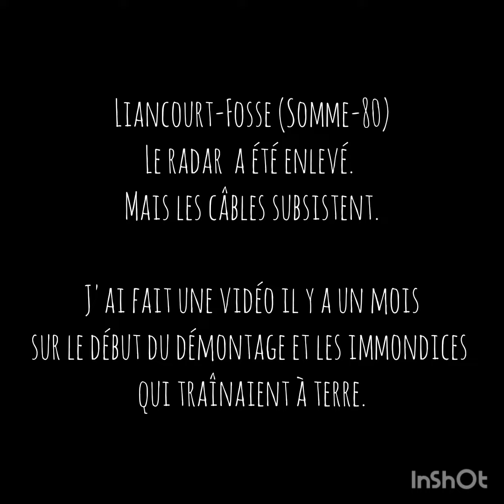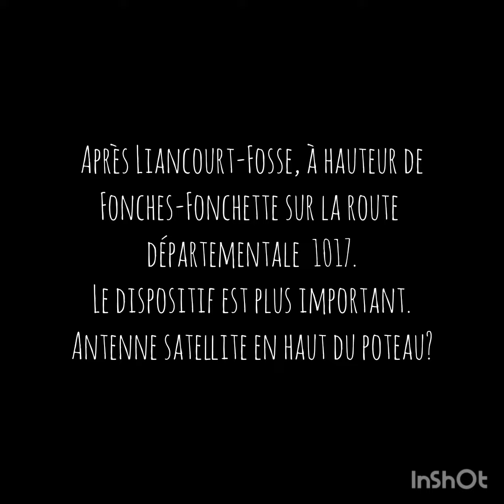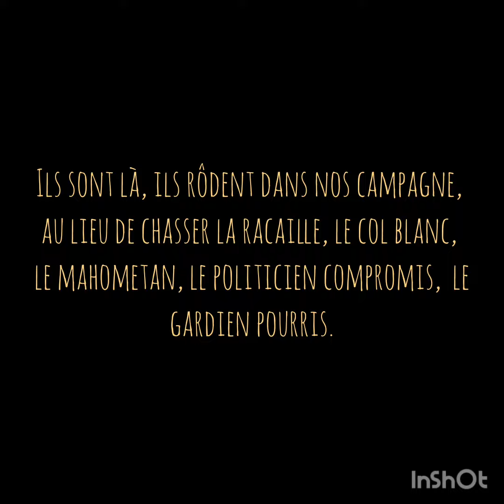Radar, DGS(I), ils sont là, ils rôdent dans nos campagnes, pas en ville, pas dans les cités.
La
Direction Générale des Sucrières Industrielles